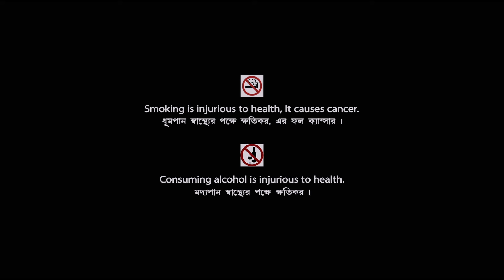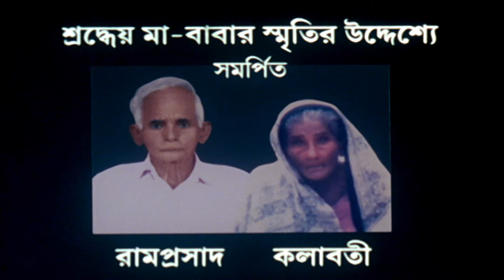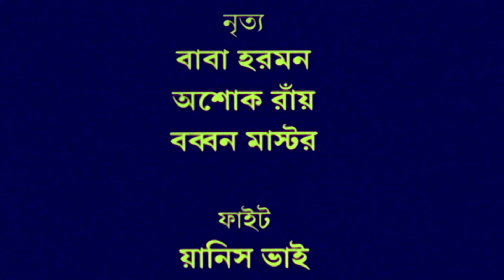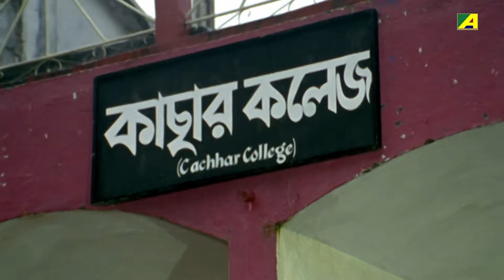Pahadi Moina | পাহাড়ি ময়না - Full Movie | Rituparna Sengupta | Sudha Chandran | Subrata Sarkar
Watch the Bengali Full Movie "Pahadi Moina" Starring Rituparna Sengupta, Sudha Chandran, Subrata Sarkar, Suhasini Bagchi & Others.

Movie – Pahadi Moina
Language – Bengali
Producer - Brindaban Movies
Director – Ramnath Roy
Music Director – Pratibha Dutta, Monojit
Release - 2010
Cast – Rituparna Sengupta, Sudha Chandran, Subrata Sarkar, Suhasini Bagchi, Sanjoy Ghoshal, Radha Asrani, Dilip Chakraborty, Nisar Ahmad, Sushma Das, Arati Dutta, Tushar Dutta, Prafulla Singha, Alisha, Bulun Roy